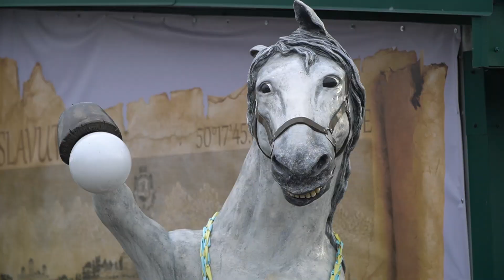"Перлинка",м.Славута, проект "Збережи мову і культуру своєї бабусі "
фольклорний колектив "Перлинка" з містечка Славута на Хмельниччині  (кер. Майя Сайпель), проект "Збережи мову і культуру своєї бабусі ", за підтримки Канадсько-Української Фундації.
автор проекту-Юрій Білінський
керівник проекту-Руслана Лоцман
відео-Дмитро Глухенький